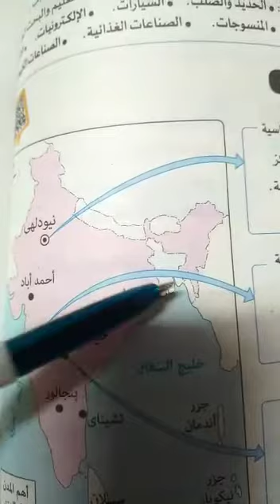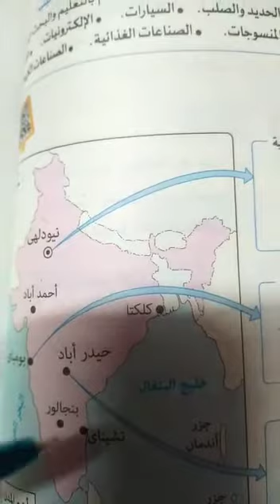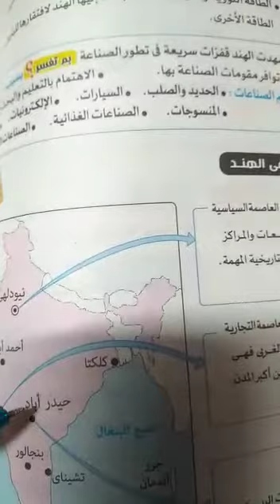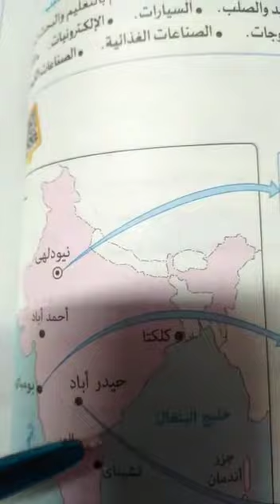دراسات اجتماعية للصف الثالث الإعدادي - شرح دولة الهند (جزء٢) - إعداد أ. وفاء الفرعوني